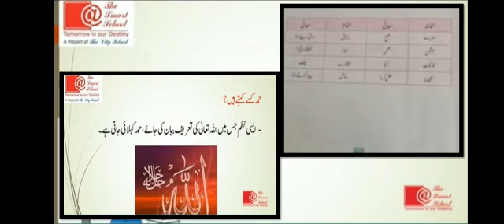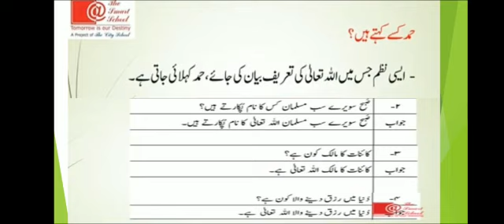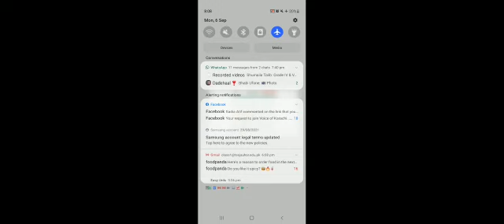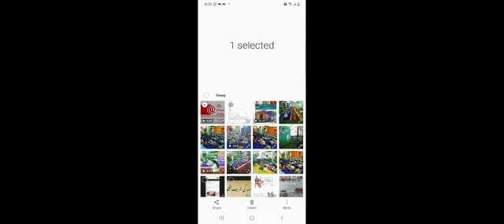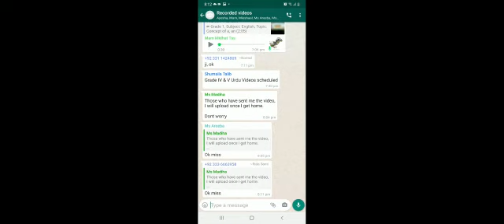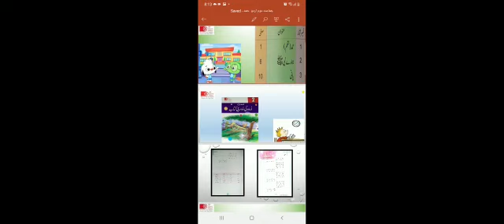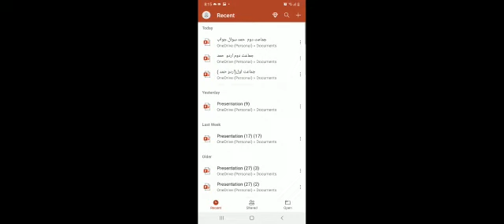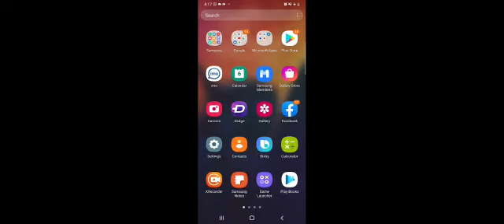Grade 2 Subject:اردو Chapter:حمد Topic:سوال/جواب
Grade:2
Subject:اردو
Chapter:حمد
Topic:سوال/جواب